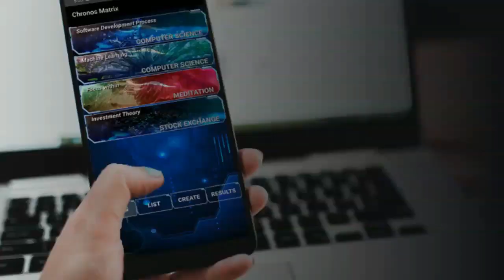OMSCS: When should you pick your specialization?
When should you pick your OMSCS specialization? Unless you have to get through the program as quickly as possible due to family or work reasons; I would say
take your time. Then again, if you know exactly what your field of study will be when you finish; why wait?